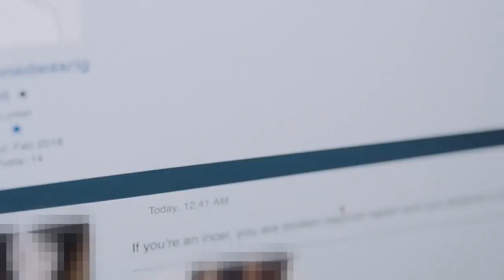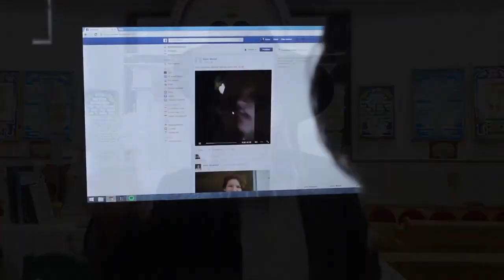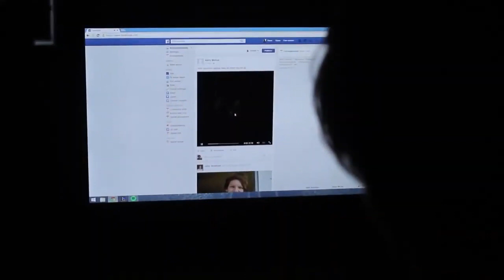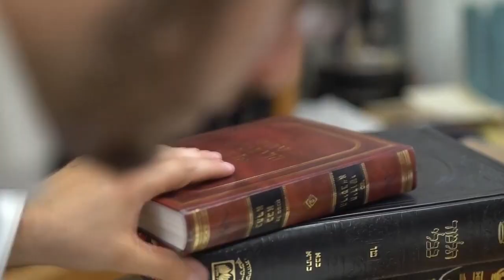הרב יעקב בן חנן - כל הישועות שלך נמצאות בעיניים!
הצטרפו בלחיצת כפתור לערוץ הרשמי של ארגון שומרי ברית קודש בראשות הרב יעקב בן חנן שליט"א.

לפניה לארגון שומרי ברית קודש לתיקון הברית או כל דבר אחר חייגו: 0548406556

ארגוננו הקדוש שומרי ברית קודש נפתח בס"ד לפני כ 7 שנים עקב התעוררות של כמה יהודים אשר דואגים לאחיהם שלא יפלו חס ושלום לבאר שחת בעוון הקשה ביותר בתורה עוון זרע לבטלה ועימו כרוכים ה' ישמור עוונות נוספים של איסורי גויה אשת איש נידה ודברים קשים ביותר שלא נשמע מעולם כזאת הפקרות כמו בדורנו.

המטרה של הארגון לא התעוררה מתוך מחשבה של להטיף מוסר לאנשים ולהגיד להם נו נו נו כי אם בגלל דבר אחד אהבת ישראל שבוערת בקרב הארגון העולמי לקיים מה שנאמר "לא תעמוד על דם רעך" ו "איש את רעהו יעזורו ולאחיו יאמר חזק".

 ואך ורק בגלל שזו המטרה של הארגון ברוך השם ארגוננו עולה יום ליום יביע אומר בכל אתר ואתר הן בדיסקים שמופצים בכל הארץ יצא קום וברוך השם כל יום מתקשרים בלי סוף מכל פינה בארץ ובחו"ל ומספרים לנו דברים שאנשים בכלל לא יודעים עליהם ולא ניתן להעלותם לאתר בתור עדויות מחמת פרטיותם של אנשים אלו.

 תחשבו אנשים היו חוטאים בפגם הברית ונואפים בעיניים עשרות שנים וברוך ה' הארגון הקדוש שהגיע אליהם ע"י ספר או דיסק נתהפך כל חייהם לטובה ואנשים אלו וגם נשים רבות הפסיקו לחטוא בעוון הידוע וכן בנות קיבלו על עצמן צניעות גמורה.

 אין מילים בכדי לתאר ולשער אזה מהפכה עולמית של תשובה אמיתית מהתאוה הכי קשה נגרמה לאלפים ורבבות של יהודים דרך הארגון הקדוש הזה, שהקדוש ברוך הוא שתל בדורנו כפי שאנשים אומרים לנו יום יום כמו חמצן לנשימה,  שזה הספרים והדיסקים וההרצאות, וכל זה הזכות של הצדיק רבינו אהרון ראטה זצוק"ל אשר מסר את נפשו למען כלל ישראל שישמרו על הברית.

המיוחדות שיש בארגוננו ברוך ה' זה ההעברת המסר בצורה מובנת והדדית לשם חיזוק כל אחינו בית ישראל וברוך ה' ש ה' מראה לנו יום יום תגובות בלי סוף הן בטלפונים והן במכתבים ותתפלאו שגם אחרי שנה ושנתיים מתקשרים להודיע לנו שחזרו בתשובה שלימה מאיזה דיסק או ספר וזה זכות וסנגוריה גדולה על כלל ישראל.

 ואת זה צריכים אנו כולנו להמשיך ויחד כולם בלב אחד לתמוך ולעזור הן ברוחניות והן בגשמיות לארגון הקדוש הזה שמזכה בכל רגע ורגע בעולם ברוך ה' את בית ישראל ובנות ישראל להיות קדושים וטהורים שזה עיקר מהותנו בתור יהודים כמובא בכתבי האר"י ז"ל הקדוש.

ולכן נשמח בכל יום לקבל את תמיכתם ועזרתכם למען הכלל בהפצה ושיעורים וזיכוי הרבים בלי סוף בדבר שנחוץ לכולנו בחוץ בלי סוף וכל מה שאתם רואים ושומעים באתר הקדוש על עדויות ופעילות של הארגון זה אולי 20% מפעילות הארגון כי ישנם דברים צנועים שלא ניתן לפרסם כגון חלוקת ספרים לנשים וכל האלפי ספרים ודיסקים שמופצים ברוך ה' בלי סוף ו ה' יוסיף לנו כהנה וכהנה להגדיל את כוחות הקדושה ומלאה הארץ דעה את ה' כמים לים מכסים
                                                     שומרי ברית קודש